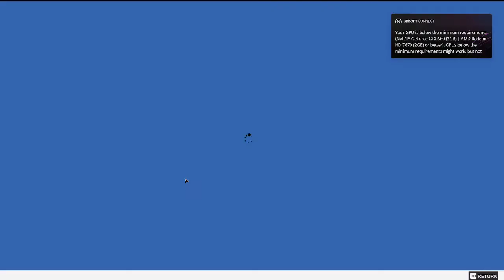Watch Dogs 2 Police Mod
police